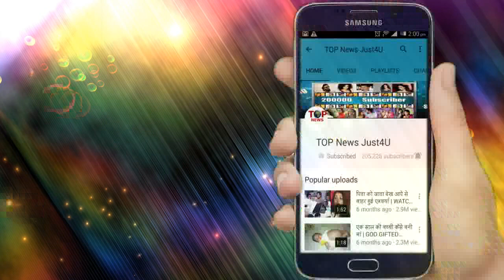DIVYA DRISHTI: OMG!! RAKSHIT उड़ाने वाला है पीशाचनी के “होश”, होगा कुछ “ऐसा”